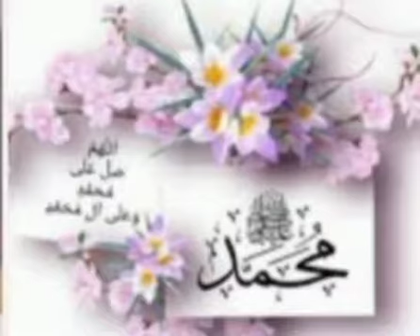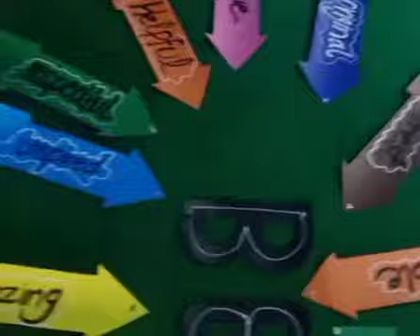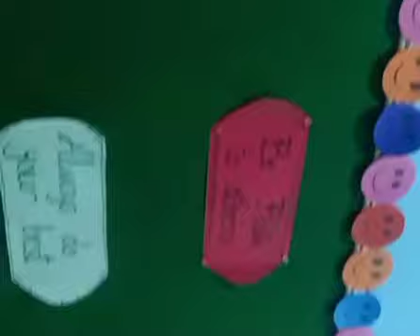After Quarantine Days children Going to School 🎒| Daily Routine of Children...